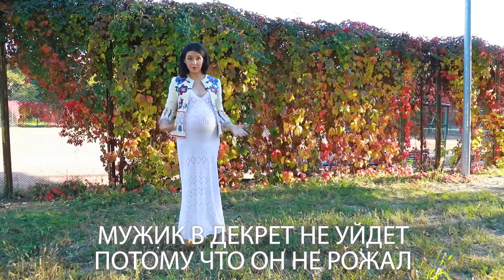Декрет: между адом и раем! Когда в него уходить и как его пережить! | Бегущий Банкир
Этот выпуск о женском декрете.Работа или семья.Когда стоит уходить в декрет и чем заниматься во время декретного отпуска.До какого срока стоит работать?Как успевать уделять семье и не ставить свою карьеру на паузу?